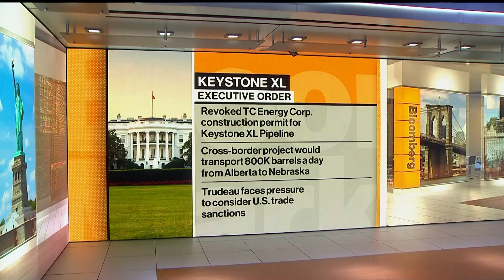Biden Cancels Keystone XL Project, Putting Canada in Bind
Jan.22 -- President Joe Biden revoked the permit for TC Energy Corp.’s Keystone XL energy pipeline via executive order hours after his inauguration on Wednesday. Biden speaks to Canadian Prime Minister Justin Trudeau today. Bruce Heyman, former U.S. ambassador to Canada, talks on "Bloomberg Markets."